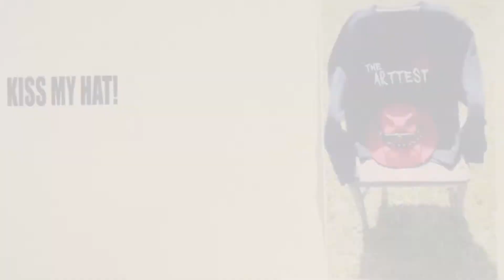THE ARTTEST EP.11